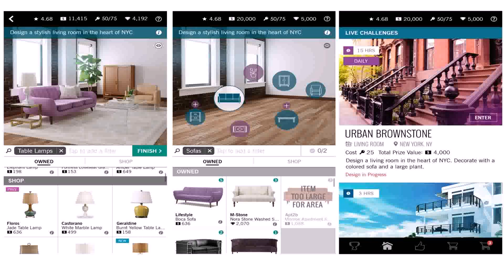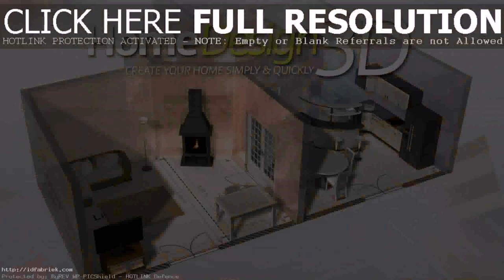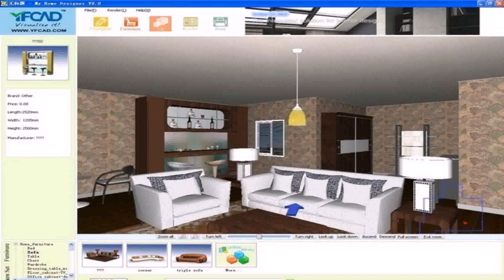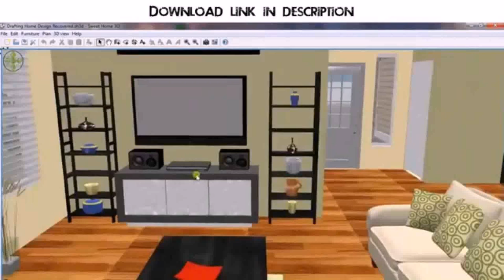Home Design Ideas Game (see description)